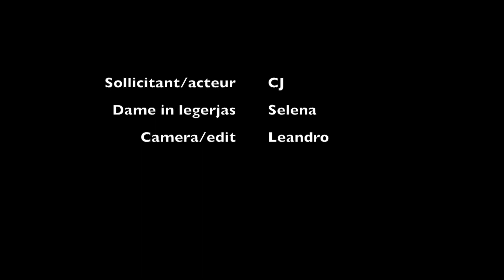CJ solliciteert!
CJ doet een pitch voor de functie van doktersassistent. Bekijk zijn videosollicitatie.

Beelden en edit: Leandro. Script: Selena en Dominique. In opdracht van juf Angelique.